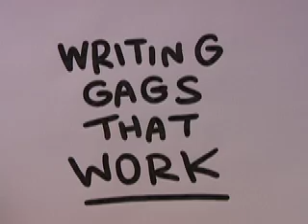Tom Gammill Lesson Seven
The seventh installment of LEARN TO DRAW with Tom Gammill, where the creator of The Doozies explains how he comes up with ideas his readers can relate to.